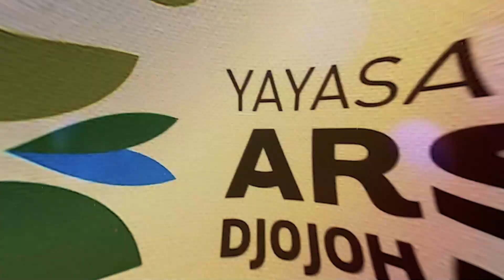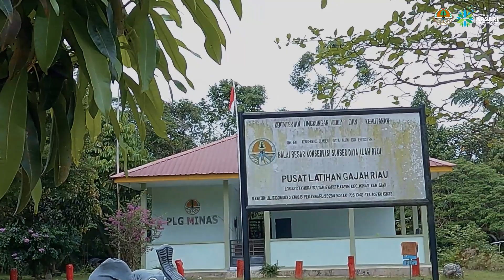Mengunjungi Gajah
Sahabat ARSARI,

Gajah adalah hewan darat terbesar yang tergolong sebagai mamalia. Hewan ini hidup dengan kelompok kecil yang dipimpin oleh betina yang berumur senior. Sementara, kebanyakan jantan muda hidup dalam kawanan yang terpisah dari para betina senior. Umumnya, gajah bisa hidup sampai umur 80 tahun atau lebih di penangkaran, tetapi hanya bisa hidup sampai usia 60 tahun di alam liar.

Pada video kali ini, tim YAD mengunjungi Pusat Latihan Gajah (PLG) Minas dan Taman Wisata Alam (TWA) Buluh Cina, dimana di 2 lokasi tersebut terdapat gajah-gajah binaan Balai Besar KSDA Riau. Adapun YAD untuk tahun 2022 ini memiliki program untuk memberikan suplemen bagi gajah-gajah tersebut. Pakan tambahan yang diberikan diantaranya aneka buah-buahan seperti semangka, pisang dan nanas. Selain itu, YAD juga memberikan suplemen berupa bahan untuk puding.

Hashim Djojohadikusumo selaku ketua YAD juga berkesempatan untuk mengunjungi TWA Buluh Cina dan memantau secara langsung kondisi gajah-gajah tersebut.

Semoga dengan aksi nyata ini, semakin banyak masyarakat yang peduli, bahwasanya gajah bukanlah hama, melainkan satwa yang memiliki tingkat kecerdasan yang luar biasa, dan juga memiliki peranan yang penting dalam keberlangsungan kehidupan di muka bumi ini.

Salam lestari